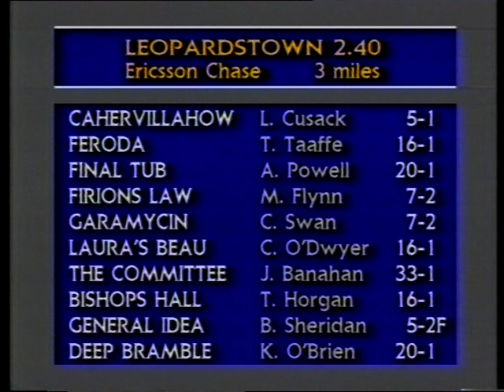1992 Ericsson Chase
Date: Monday 28th December 1992 |
Course: Leopardstown |
Distance: 3m |
Going: Yielding |
Winning Time: 6m 33.60s |
Winner: General Idea (Brendan Sheridan) [D K Weld] |
Runners: 10